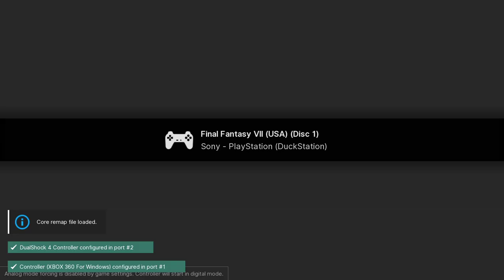Final Fantasy VII - PS1 playthrough part 5 (recorded 2023-02-16)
During this part I continued from Gold Saucer and played until I saved outside of Nibelheim after visiting Shinra Mansion.